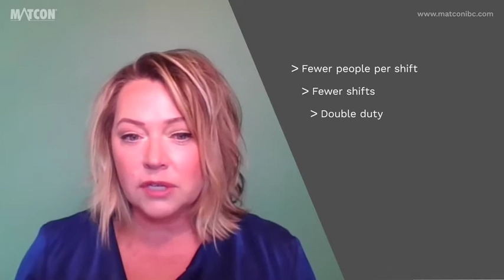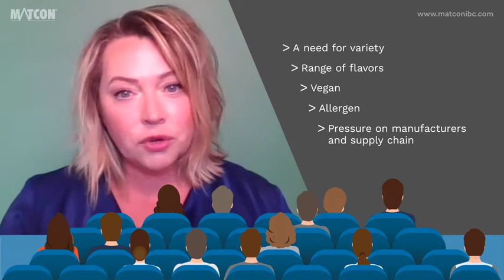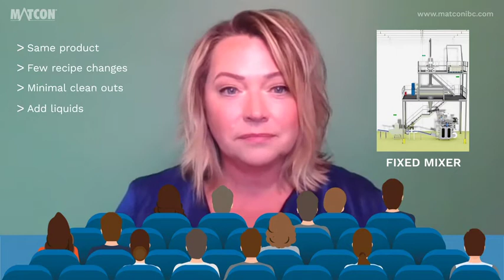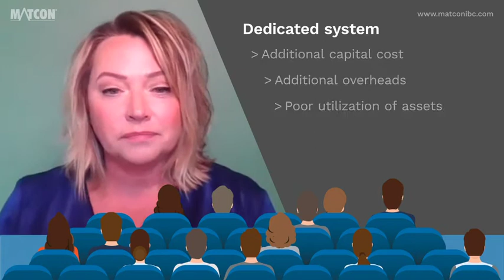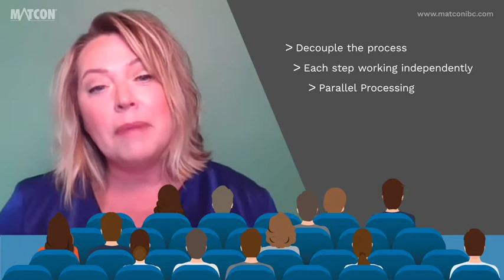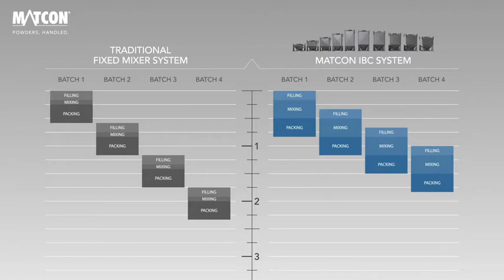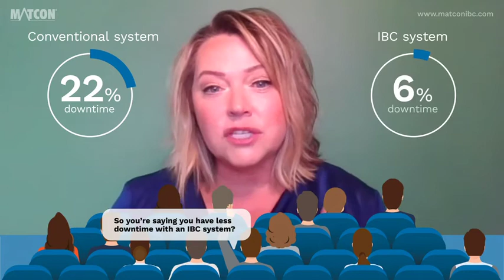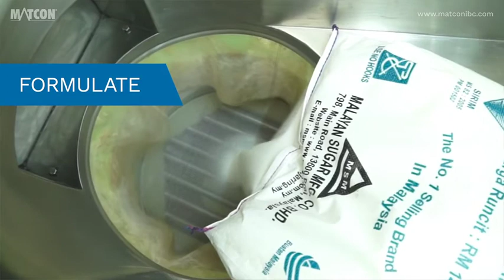Our Solution to Powder Handling Systems and Technology - IBCs and Parallel processing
You CAN have Flexibility AND Increase Production

Fixed powder mixers and blenders (ribbon blenders and paddle mixers) are difficult and time-consuming to clean between recipe changeovers, particularly where different liquids or allergens are involved as part of the recipe.  To counter this, advancements in IBC tumble blender technology now allow manufacturers to use IBCs to quickly change over recipes, add liquids to blends, and reduce the risk of allergen cross-contamination with improved containment.

If short lead times and small order sizes are a daily challenge for your operators or if you are looking to grow your market share in an ever-changing market, then this webinar session is for you.